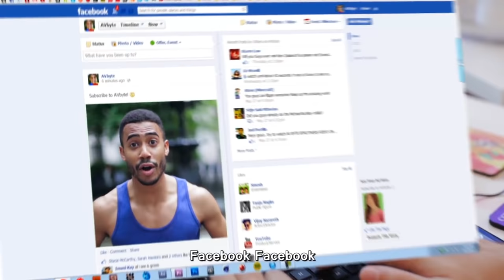Selfie The Musical - BTS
BTS by Geeta Nazareth, Suraj Sundar and dahliathemonkey